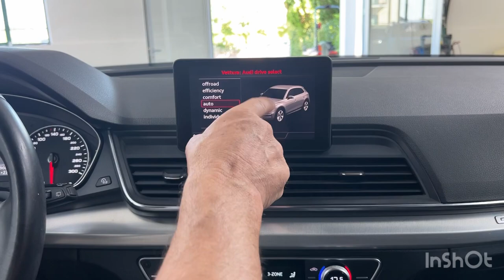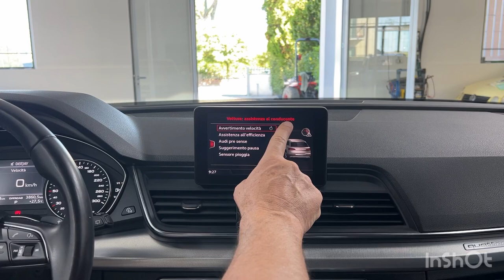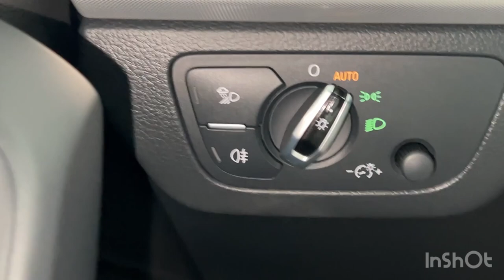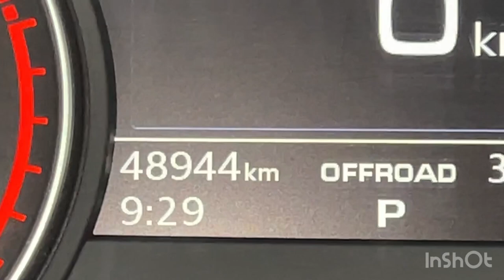Audi Q5 2.0 TDI 190 CV quattro S tronic Business con 48000 km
Vettura di Unico Proprietario, con km e manutenzione certificata tramite storico del veicolo.
La carrozzeria e' molto bella, non presenta particolari segni di usura e la sua verniciatura e' sempre lucida e brillante.
Interni pari al nuovo, senza strappi e senza usura. Non ci sono buchi di sigaretta nella tappezzeria.
Prova su strada eccellente, la vettura non ha segnalato vibrazioni o anomalie varie, scorre alla perfezione!!!
Motore brillante e generoso, con il cambio automatico troviamo sempre la giusta marcia per la massima efficienza.
Optional in dotazione: retrovisore auto anabbagliante, audi pre sense, freno a mano elettronico, bluetooth, bracciolo, cambio al volante, trazione integrale, kit riparazione, clima automatico tre zone, cerchi da 18, fari post led, specchietti riscaldabili e ripiegabili elettricamente, bagagliaio elettrico, fari xenon, sensore luci e pioggia, cruise control adattivo drive select, sensori park post.
Cronologia tagliandi completa ultimo fatto a km 20622 Prossimo service da concordare alla consegna.
Cinghia distribuzione da fare a km 210000
Sostituzione olio cambio a 60000
Stato d’ uso del pneumatico : misura235/60/18 - 105W, 50% di usura
Pronta Consegna
Tappezzeria interna bella , pulita e igienizzata con lavaggio a vapore
Per maggiori informazioni telefonare allo 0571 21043 oppure per WhatsApp al 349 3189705 (Enzo)
oppure al 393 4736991 (Urbano)